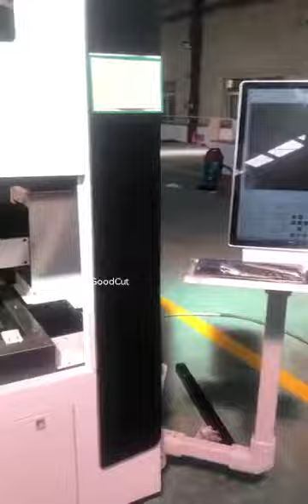Small size fiber laser cutting machine with whole cover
High speed fiber laser cutting machine for metal sheet cutting with high precision.
Whole cover, protect machine and also offer you a clean and safe working space.